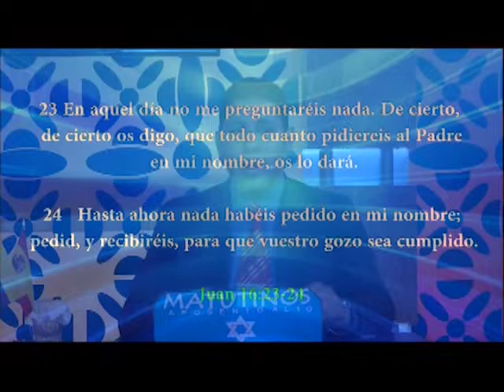HNO. PUERTAS | SEGUIR A JESUS O ANDAR CON JESUS | LOS MATUTINOS | LUZ TV | PREDICA CRISTIANA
Tendremos recompensa por seguir a Jesus y por no seguirlo también.

explicación de:
Lucas 9
Lucas 9.60